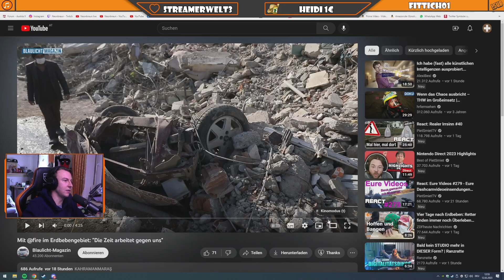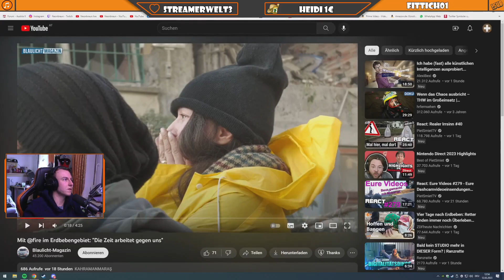Erdbeben in der Türkei und in Syrien || Reaktion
Blaulicht Magazin berichtet vom Erdbeben in der Türkei und in Syrien.